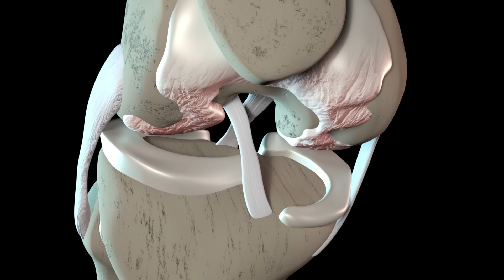JOELHEIRA PARA ARTROSE, qual a mais indicada?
Qual a melhor joelheira para aliviar a ARTROSE? Existem tantos modelos de joelheira, qual será a melhor para sua situação atual? Acompanhe no vídeo e deixe sua opinião nos comentários!

Uma das maiores dificuldades no tratamento da Artrose é a falta de conhecimento e informação. Para te auxiliar nisso, eu acabo de lançar o "Manual da Artrose", que vai te dar a visão que você precisa para que seu tratamento seja mais eficiente.

Dr. Adriano Leonardi
CRM/SP 99.660
 Médico ortopedista especialista em joelho pela Sociedade Brasileira de cirurgia do joelho (SBCJ).
 Médico do Esporte pela Sociedade Brasileira de Medicina do Esporte (SBME).
Membro da diretoria da Sociedade Paulista de Medicina Desportiva (SPAMDE) 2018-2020.
Fundador e ex-presidente da Associação Brasileira de medicina de áreas remotas e esporte de aventura (ABMAR).
Colunista e consultor em medicina do Esporte dos sites EU ATLETA e GLOBO ESPORTE

  CONSULTÓRIO  Rua Bento de Andrade,103 Ibirapuera SP/SP

ATENÇÃO!!

Todas as informações deste video tem embasamento científico.

O video é meramente informativo  e as informações aqui contidas não substituem a avaliação médica.

Nunca faça auto-diagnóstico !!

Procure sempre um médico de confiança.